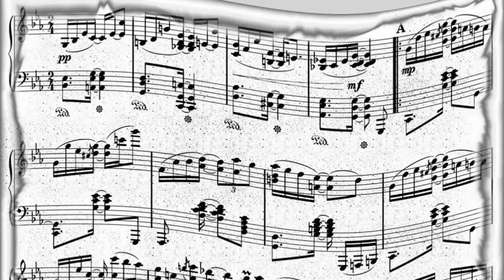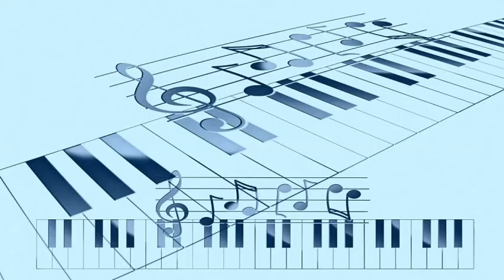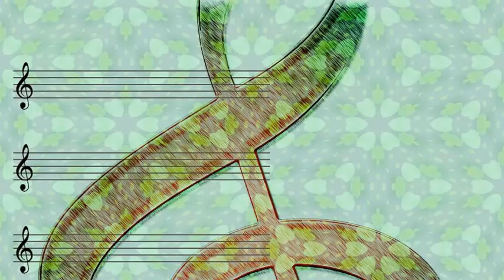Sy Oliver & His Orch. - Ain't No Chicken Gonna Fool Me (1951)